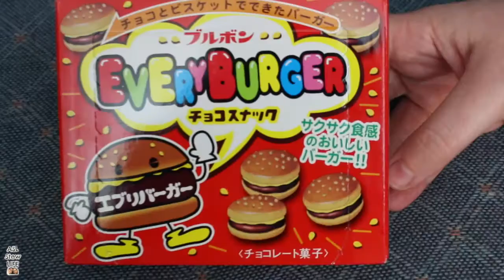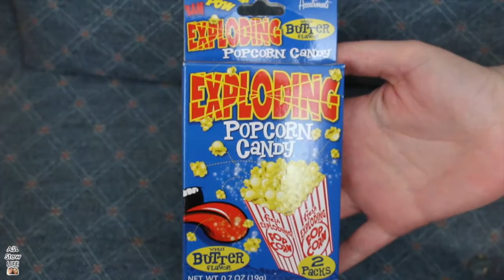Weird Candy Tasting (ASL) ┃ ASL Stew Life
So time for a fun but WEIRD candy tasting video!  It was a blast... hope you enjoy!